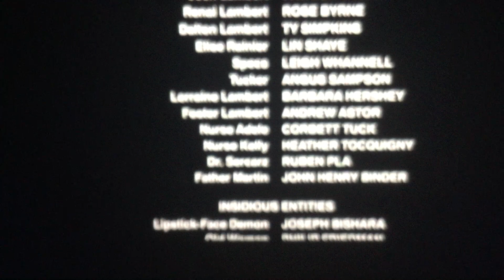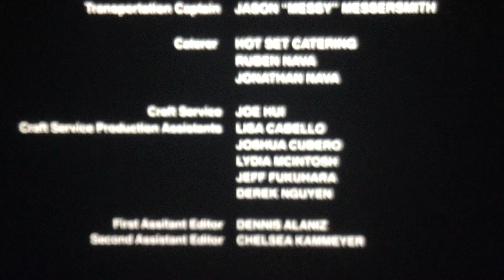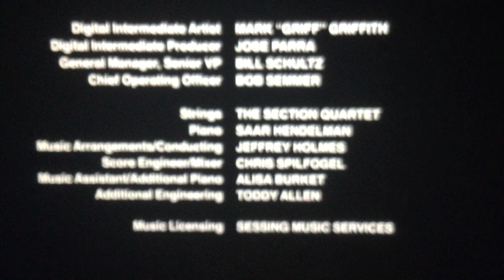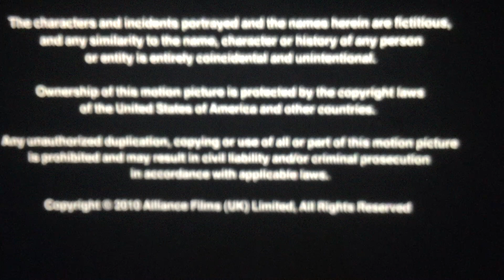insidious 2011 The end